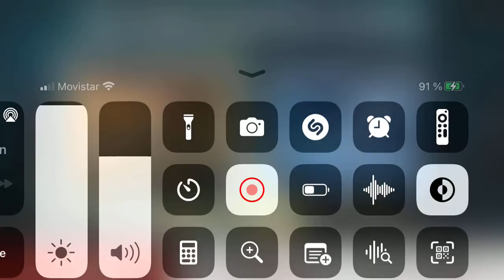BiA3 pvp escopetero preámbulo de el descontrol granadero sala2😋😡